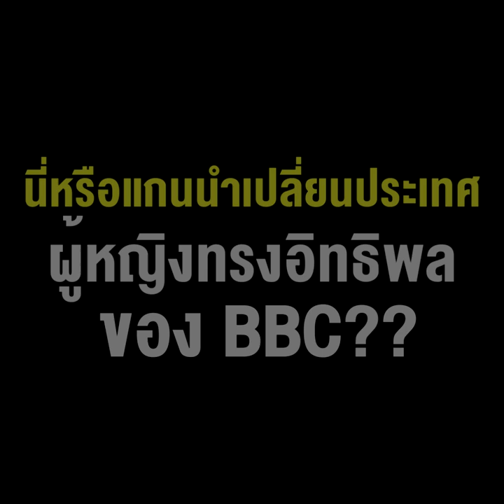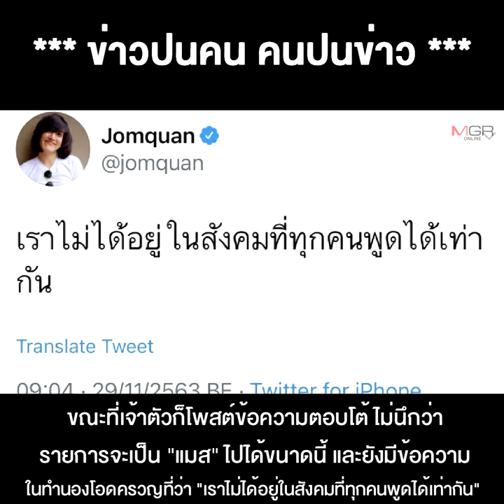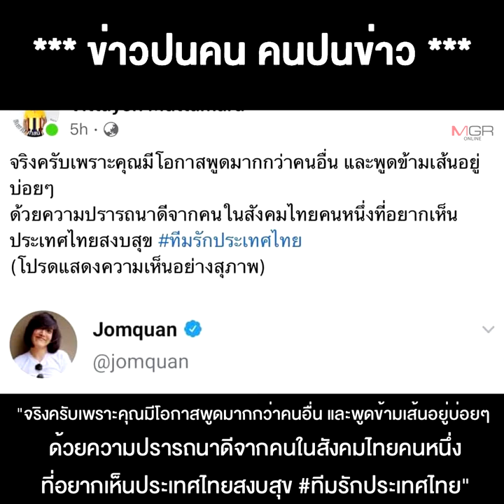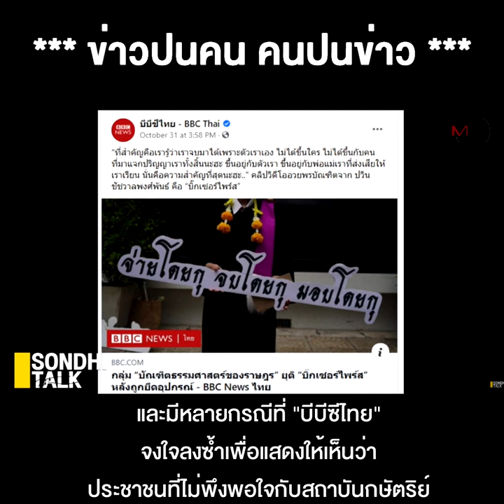ดรามา "จอมขวัญ" เมาหมัด พา "น้องรุ้ง" ไปตายคาจอ นี่หรือแกนนำเปลี่ยนประเทศ ผู้หญิงทรงอิทธิพลของBBC ??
30/11/2020 ดรามา "จอมขวัญ" เมาหมัด พา "น้องรุ้ง" ไปตายคาจอ นี่หรือแกนนำเปลี่ยนประเทศ ผู้หญิงทรงอิทธิพลของ BBC ??
** ดรามา "จอมขวัญ"เมาหมัด พา"น้องรุ้ง"ไปตายคาจอ นี่หรือแกนนำเปลี่ยนประเทศ ผู้หญิงทรงอิทธิพลของ BBC??